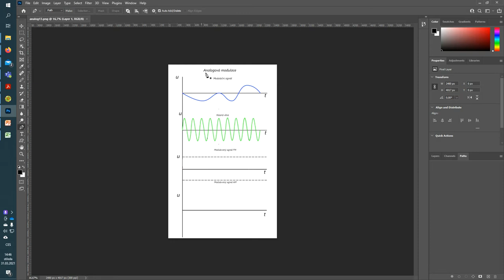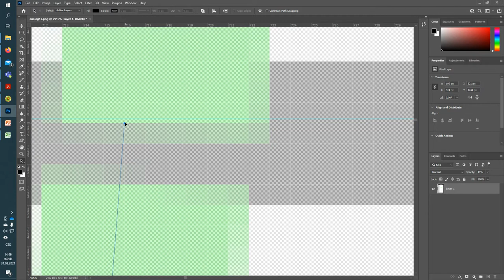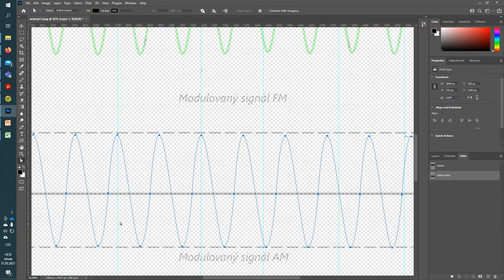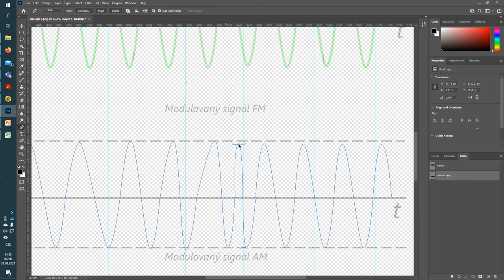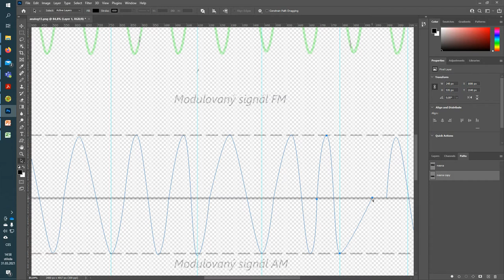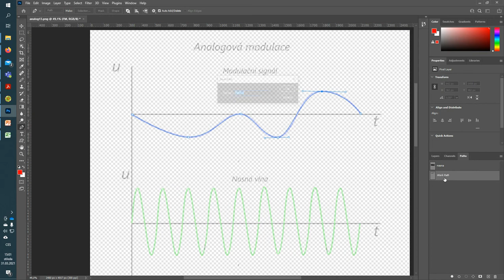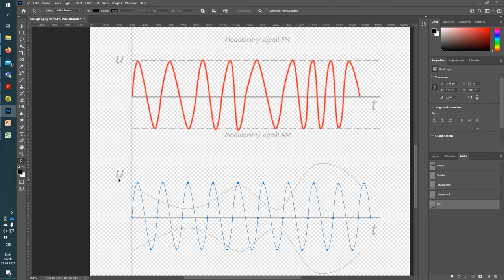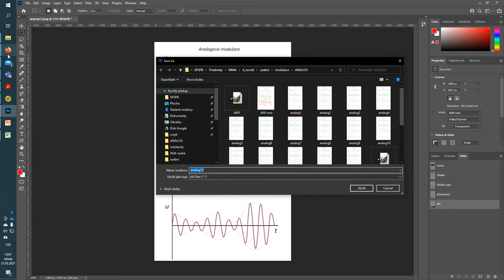Analogové modulace - vytvoření nákresů v Adobe Photoshop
Ve videu je předvedeno jak lze ve Photoshopu pomocí cest vytvořit nákresy průběhů analogových modulací. Video primárně slouží jako návod pro žáky předmětu MMA na SPŠ a VOŠ Příbram.